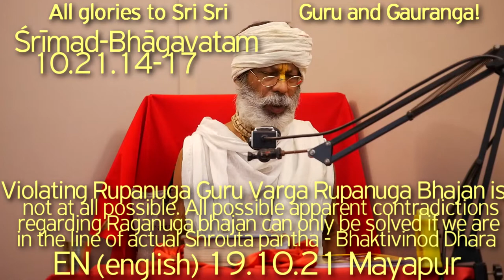SBen191021 SB10.21 Violating Rupanuga GuruVarga RupanugaBhajan is not at all possible. Venu Gita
SB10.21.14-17 Violating Rupanuga Guru Varga Rupanuga Bhajan is not at all possible. All possible apparent contradictions regarding Raganuga bhajan can only be solved if we are in the line of actual Shrouta pantha - Bhaktivinod Dhara or Gaudiya Dhara, The sweet touch of Venu Gita,

Raganuga Bhajan, Rupanuga Bhajan, Venu Gita,
Wonderful Balya Lilas of Sri Krishna, Shukadev, Darshan of Sri Krishna, Srimad Bhagavatam, Bhagavatam, Harikatha by Shyam Das Baba, Sadhu Sanga, Sat Sang, Hari Katha, Shyam Das Baba, Shyam Baba, Shyam Das Babaji Maharaj, Srila Prabhupad, Bhagavat Katha,